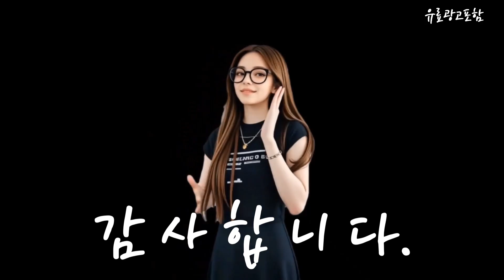lg리모컨 Top10!! 요즘 인기있는 lg리모컨 구매 가격 평점 후기 비교 총정리!!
❤️❤️❤️ 요즘 인기있는 lg리모컨 구매 가격 평점 후기 비교 총정리해 보았어요!! ❤️❤️❤️

[00:06]
10위. 원격 제어 리모컨 리모콘 스마트 LCD LED [11,850원]

[00:11]
9위. 엘지 휘센 무설정 냉 난방 에어컨 리모컨 [9,600원]

[00:17]
8위. LGU 엘지유플러스 정품 UHD4 리모컨 lg 디즈니+ [24,500원]

[00:23]
7위. LG 엘지 무설정 에어컨 리모컨 222 냉난방기 [12,900원]

[00:28]
6위. LG 엘지유플러스 정품 리모컨 1개 [21,680원]

[00:34]
5위. LG전자 MR20GA 매직리모컨 벌크 음성인식 당일발송 MR20 [39,900원]

[00:40]
4위. TV 통합 만능 리모컨 삼성 LG 엘지 [12,290원]

[00:45]
3위. LG 엘지 전용 무설정 TV 리모컨 UER-T09 [9,400원]

[00:51]
2위. LG전자 로고 스마트 TV 리모컨 전제품 호환 [7,900원]

[00:57]
1위. LGU 엘지유플러스 정품 UHD 리모컨 lg 아이들나라 [23,100원]